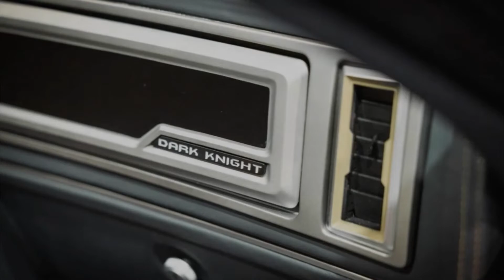Kevin Hart 'Dark Knight' Buick Grand National SEMA 2022 Slideshow